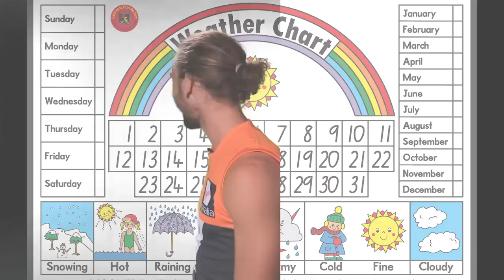A-Squared - Return to Spotless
Somebody left the door to the studio open and Adam Tomlinson and Adam Kennedy took over. we're still not sure what the show is about, we will let you decide.